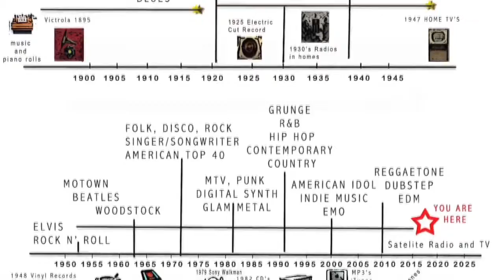Five Star Music Makeover: Anika Paris on Songwriting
The song is the starting point of what a musician shares with an audience. An artist always needs to put his/her best foot forward…

In “Five Star Music Makeover,” CRIA platinum award-winning songwriter, composer, vocalist, performing artist, thespian, poet, and classically trained pianist Anika Paris walks you through every step of the songwriting process. From sparking inspiration and gathering source materials to structuring melodies and penning lyrics, Anika leaves no stone unturned as she surveys modern music history and helps you find your creative groove within it.